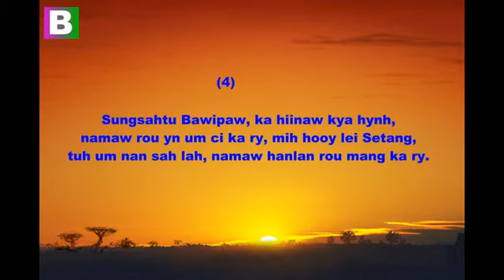Naomi pachia law